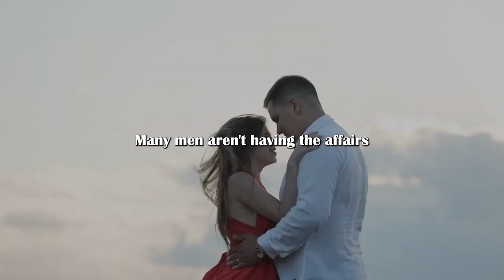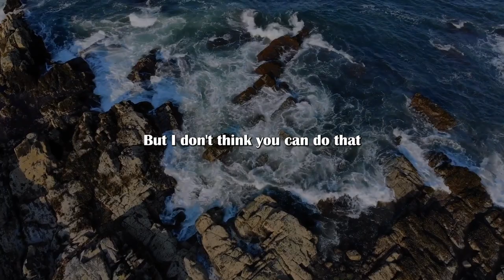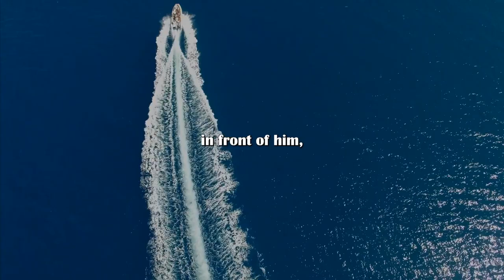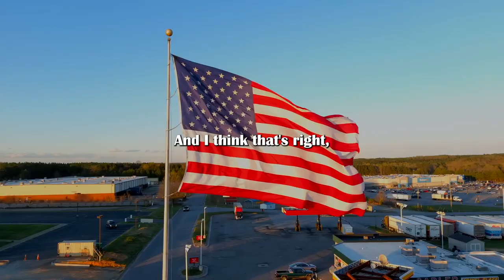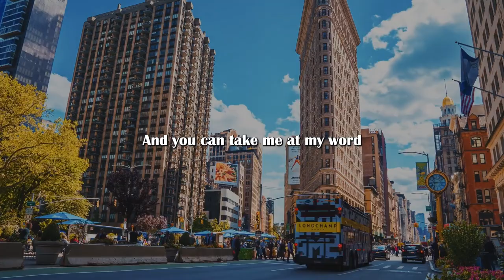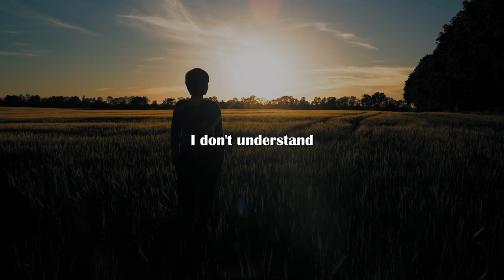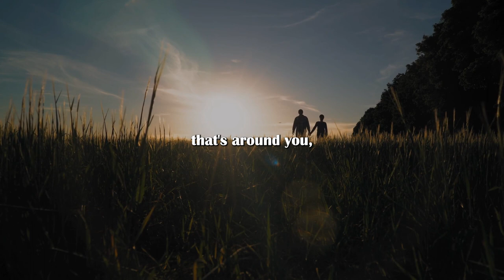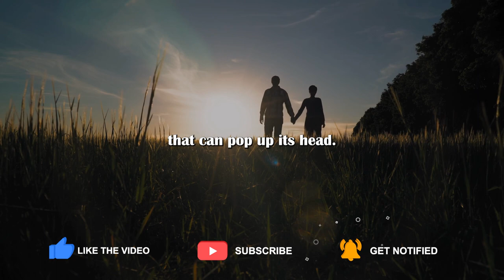One or more women? Jordan Peterson talks about the behavior of a highly-valued man